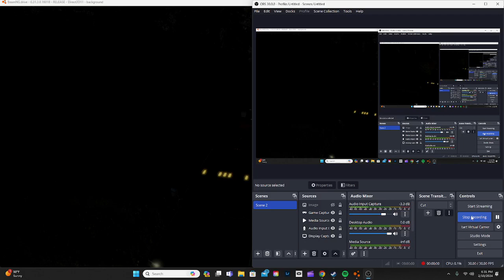Driving around (Gone Wrong) | Beam NG Drive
Welp The crash happened!